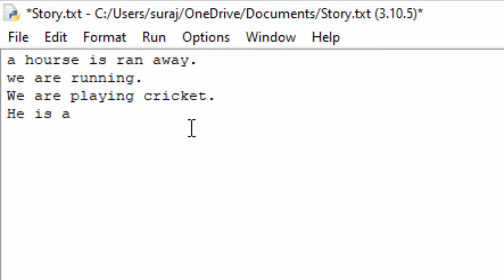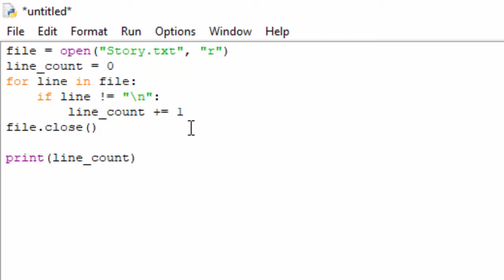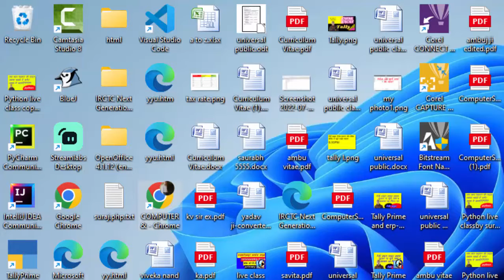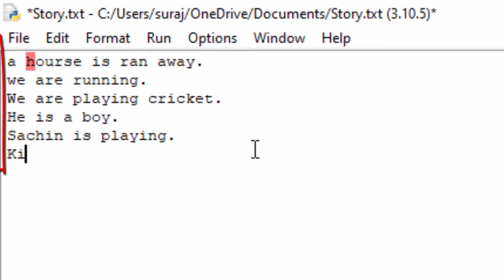Count lines in python@COMPUTEREXCELSOLUTION